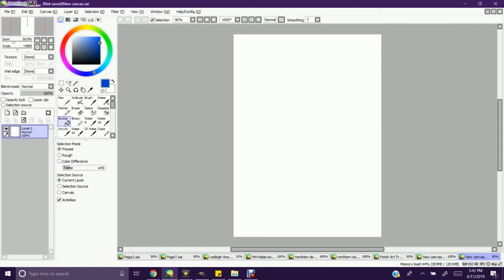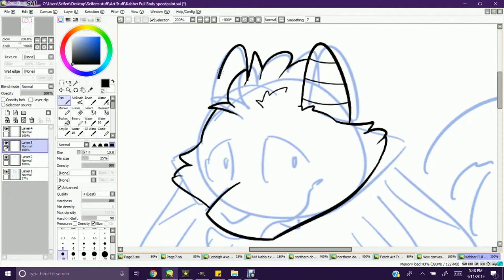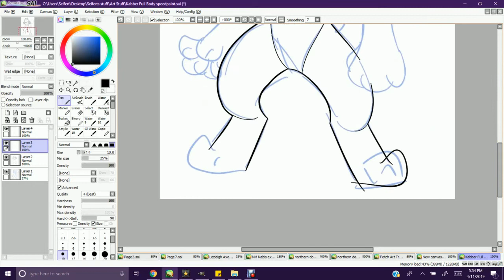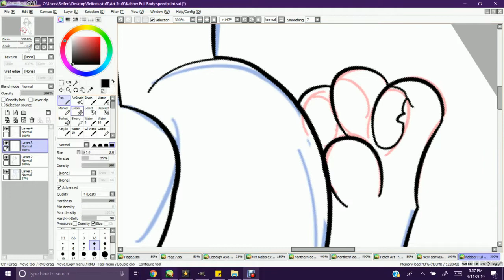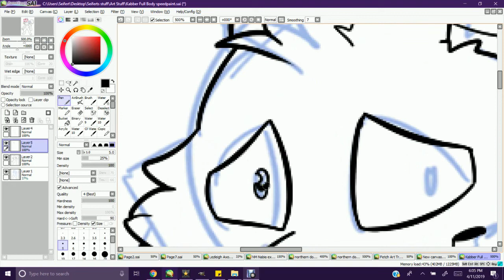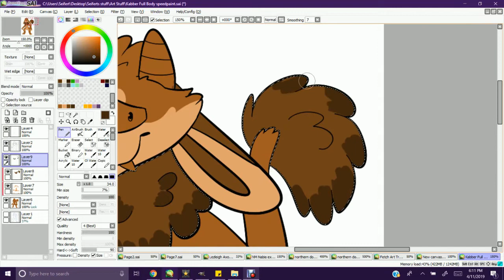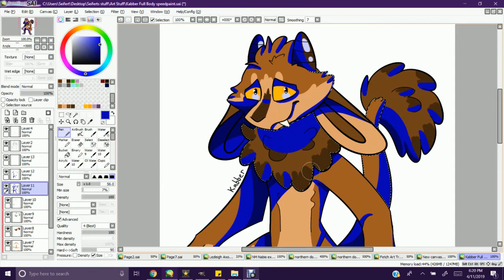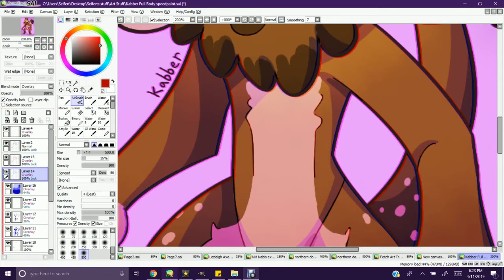Kabber || speedpaint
I haven't done a speedpaint in a hot minute!